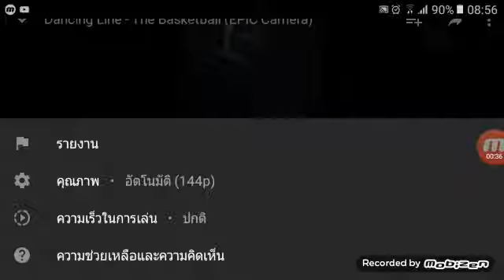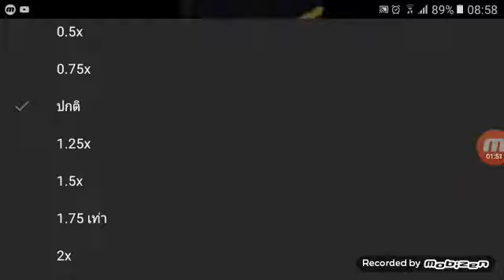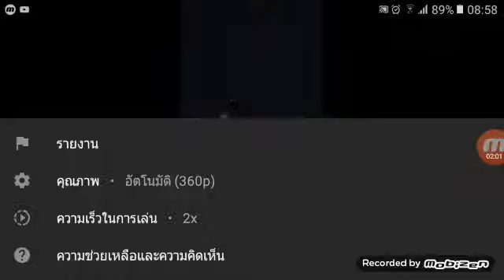DACECING LINE BASE BALL 😄😄😄😄😄😆😆😆😆😆😆😆 พระเจา THNT 2019